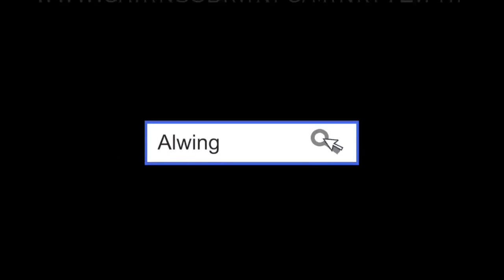Get ready Get ready Encounter minke whales /ミンククジラに会いに行きませんか？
Minke whale encounter at the Great Barrier Reef, Cairns, Australia

オーストラリア ケアンズ グレートバリアリーフでミンククジラに遭遇

 【credit】
 Video grapher: Masa Onishi
 Video editor: Minami Sangu

【クレジット】
撮影:Masa Onishi
映像制作:Minami Sangu
ホームページ:Alwing.net